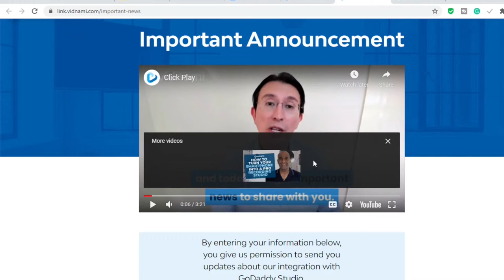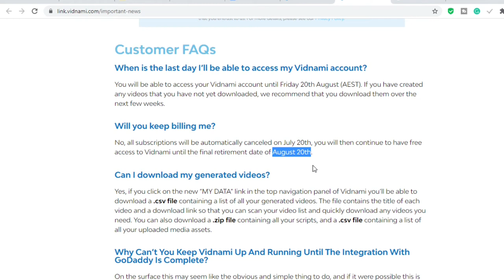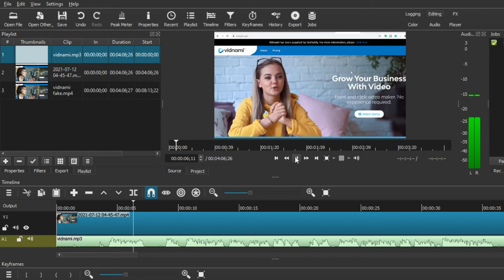Vidnami Update!!!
Vidnami is a powerful video creator that lets you create professional breath taking videos.

WITHOUT appearing on camera…

And WITHOUT any technical expertise needed!

Of course Vidnami is not an “automated tool” and still requires a little bit of work.

And by work, I mean taking an exisiting blog or script, do a couple of clicks, and BOOM…

Stunning videos on demand, without ANY editing experience needed!

Vidnami has recently been acquired by godaddy and vidnami and paused new purchases on their software. I would create a tutorial on an alternative video editor to you for the time being. But I will only be able to do this if you guys request it.